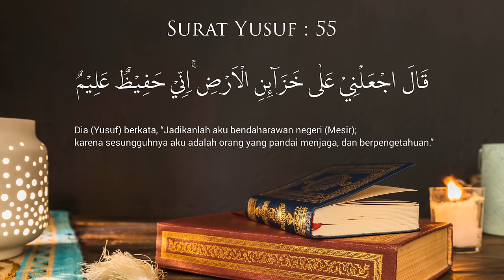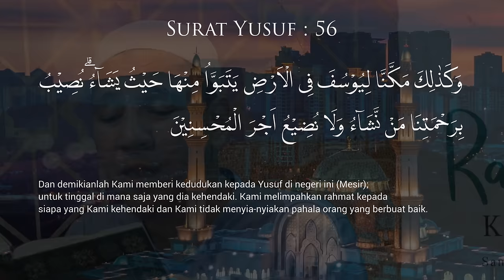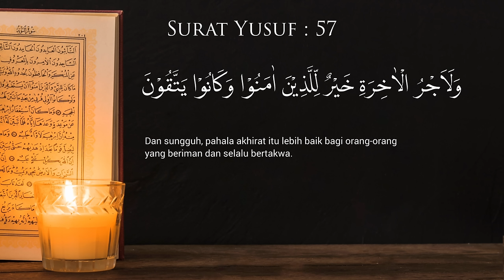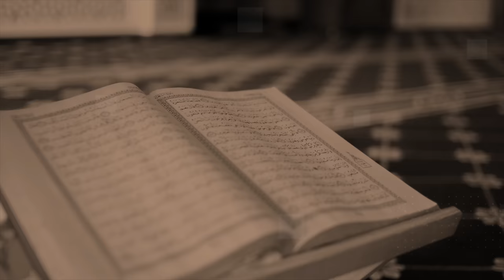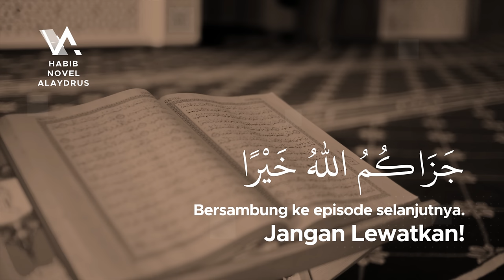BOLEHKAH HIDUP BERGELIMANG HARTA - Tadabbur Surat Yusuf Eps 18; Habib Novel Alaydrus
Jazaakumullaah khoiron ☺️🙏

Info Lengkap klik BOLEHKAH HIDUP BERGELIMANG HARTA - Tadabbur Surat Yusuf Eps 018; Habib Novel Alaydrus